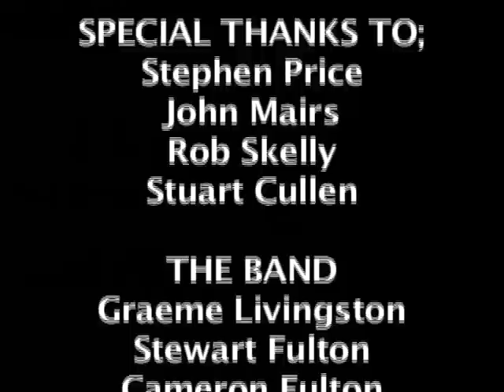Goldfish Jones - 'Take My Heart' [Official Music Video]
The first ever official music video made for the recent single "Take My Heart" by 'Goldfish Jones' from Coleraine, Northern Ireland.